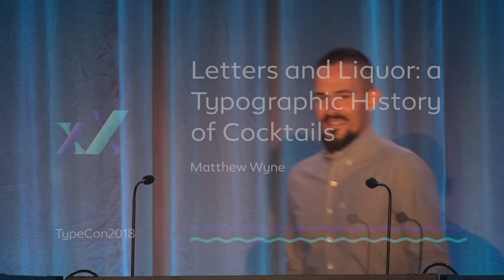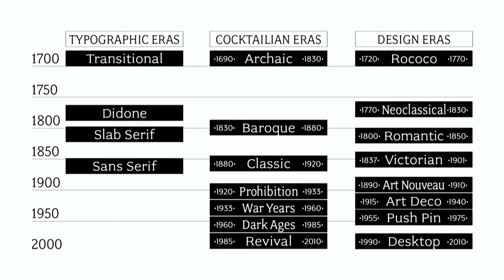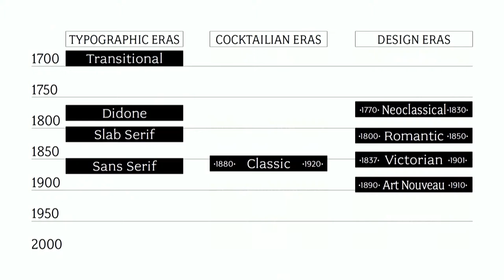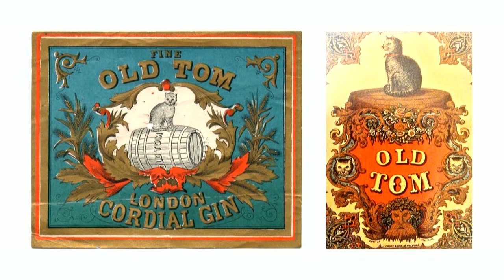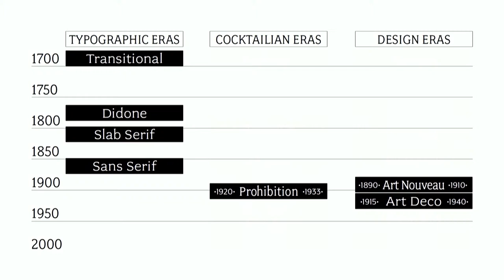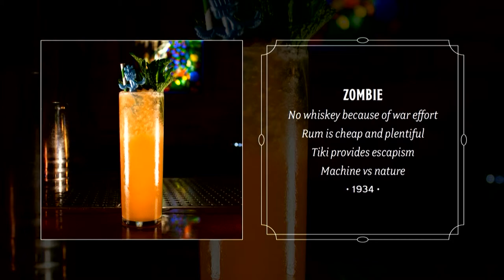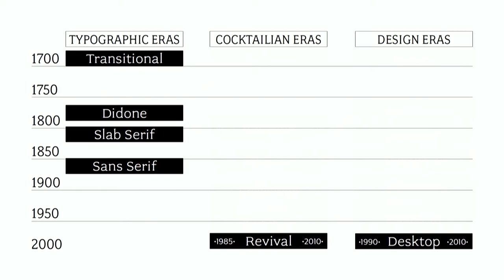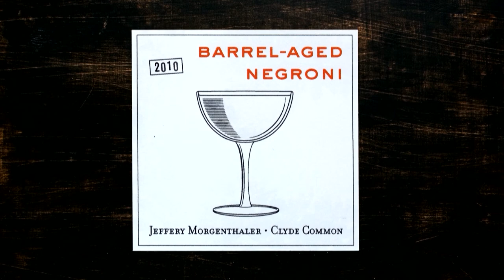Letters and Liquor A Typographic History of Cocktails — Matthew Wyne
If your cocktail were a typeface, what would it be?

For the past three years I have traveled the world in search of cocktail ephemera to learn how we represented our drinking in typographic form. From the tavern signs of the American colonies to the Pinterest-influenced menus of today’s contemporary Speakeasies, I have compiled an extensive collection of liquor-related lettering that is every bit as bewitching as the potions it advertises.

This exercise was born from my desire to create work for the spirits category that has historical integrity, but it has also given me incredible insight into typographic development because the lens I’ve chosen for my study is so specific.

Join me for a salubrious survey of type as seen from the barrooms and bottles of our 300 year love affair with cocktails. Refreshments, sadly, will be limited to the visual realm.